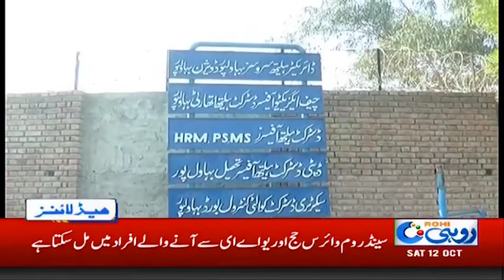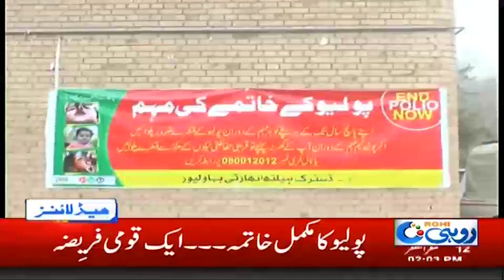News Headlines | 2:00pm | 12 Oct 2019 | Rohi